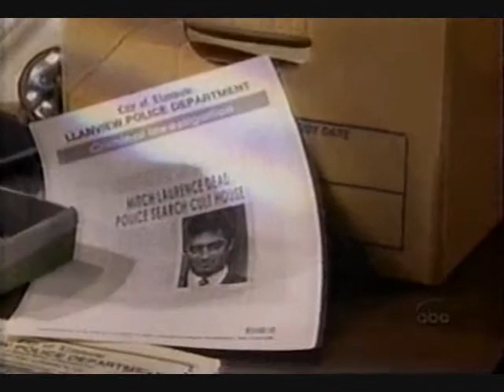OLTL - Gabrielle Brings Bo A Muffin (11-05-2002)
Gabrielle and Blair run into each other at the LPD. Blair thanks Gabrielle for telling Bo about Todd's call and wonders what suddenly made Gabrielle a better person; she admits that it was loving Bo that knocked the nonsense out of her. Bo and Viki try to figure out what Mitch Laurence had to do with her baby switch. As Viki leaves, Gabrielle comes in with a snack for Bo. He tells her not to let it get around because his eating a muffin might ruin his reputation as a cop. When he says he's tired, she wonders if he's too tired to kiss her -- which, of course, he is not, and he demonstrates.

Bo Buchanan - Robert S. Woods
Gabrielle Medina - Fiona Hutchison
Blair Manning - Kassie DePaiva
Viki Davidson - Erika Slezak

Sam Rappaport - Laurence Lau
Allison Perkins - Barbara Garrick
Troy MacIver - Ty Treadway
Lindsay Rappaport - Catherine Hickland
Todd Manning - Roger Howarth